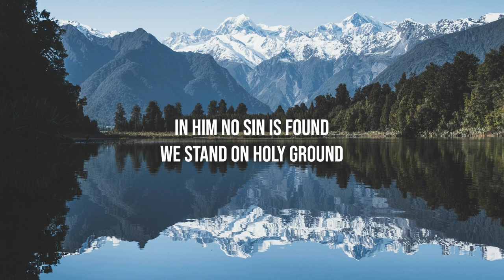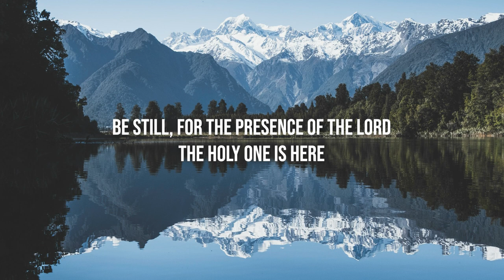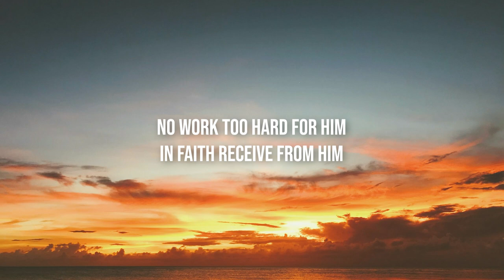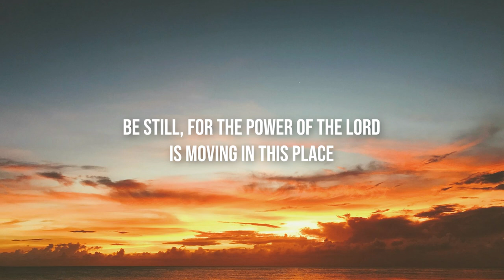Be still, for the presence of the Lord / David Evans / piano instrumental cover with lyrics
We have come to believe and to know that you are the Holy One of God.

Songwriter : David Evans